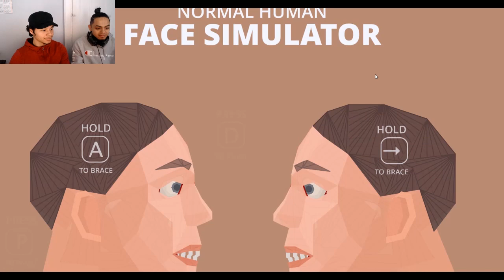LexPlay/Normal Human Face Sim./ 2 LOSSES Ft. LGz SInister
LGz SInister and I battle it out and in a Competition of Cannibalism and we see who at the end of the day will stand victorious and who will die.

If this video can get up to 25 likes then we will either have a rematch or play another game against or with each other